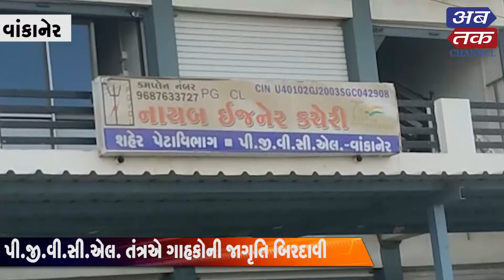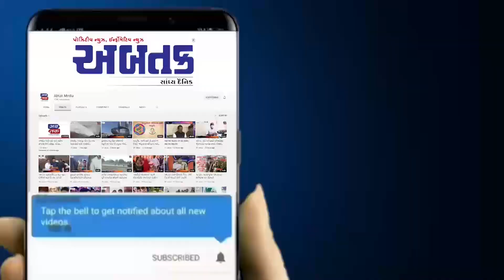વાંકાનેર: નિયમિત વીજબીલ ભરતા ગ્રાહકોના ઘરે જઈને સન્માન કરાયું